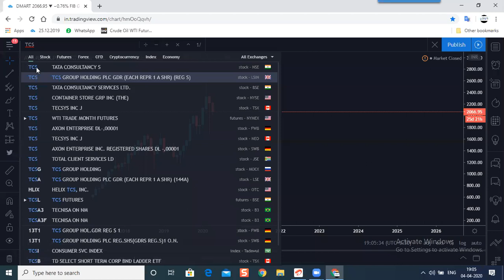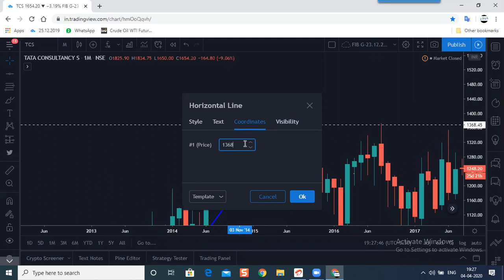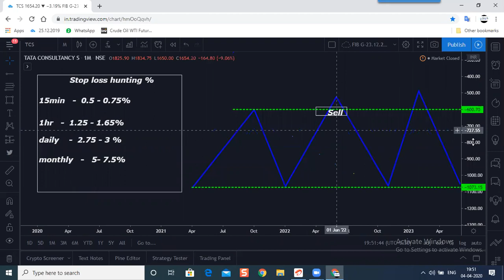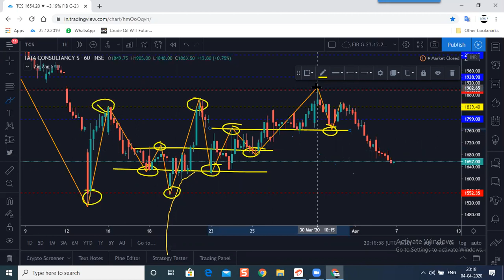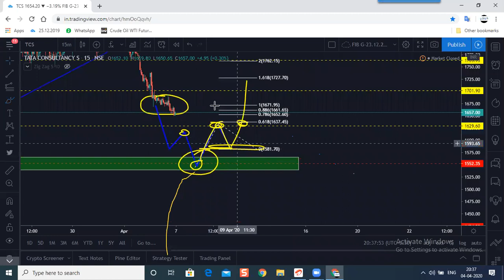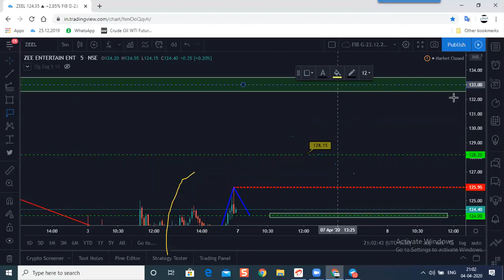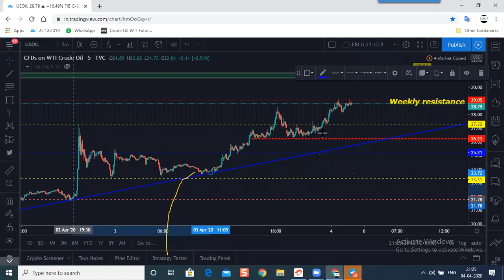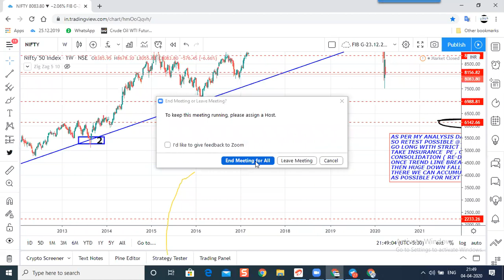BASIC TECHNICAL ANALYSIS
Want to join in our telegram channel please click below link and get daily Crude, Nifty, Bank nifty daily updates

click below link to open trading account